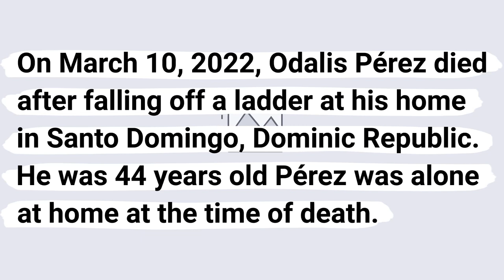Odalis Pérez has passed away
On March 10, 2022, Odalis Pérez died after falling off a ladder at his home in Santo Domingo, Dominic Republic. He was 44 years old Pérez was alone at home at the time of death.

He played with the Atlanta Braves 1998–2001, the Los Angeles Dodgers 2002–2006, the Kansas City Royals 2006–2007, and the Washington Nationals 2008. MLB Statistics: Win–Loss Record: 73–82, Earned Run Average, 4.46, and 920 strikeouts.